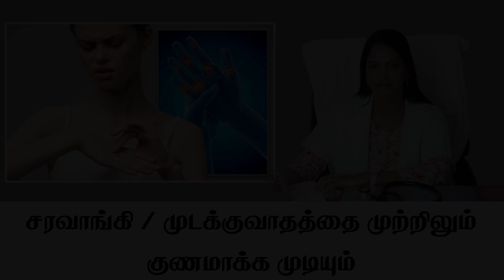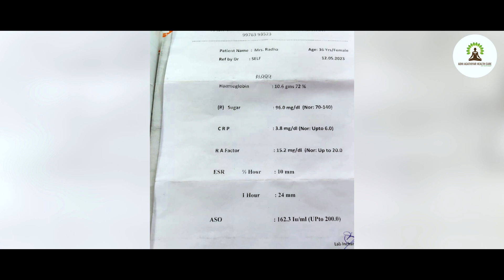Rheumatoid arthritis is completely cured within 90days /successful patient review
Adhi Agathiyar Healthcare
20/30 MDS Nagar, Hasthampatti, Salem 636007.